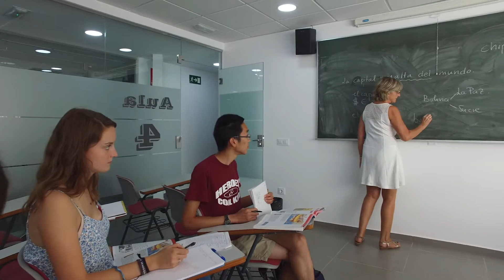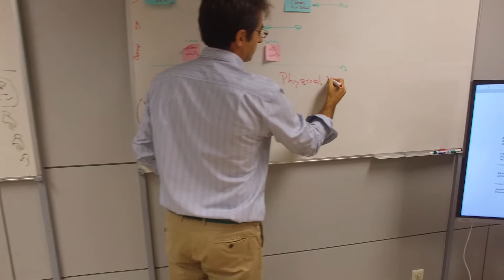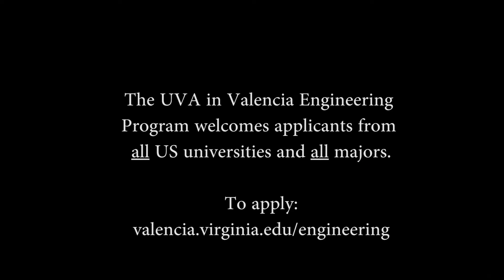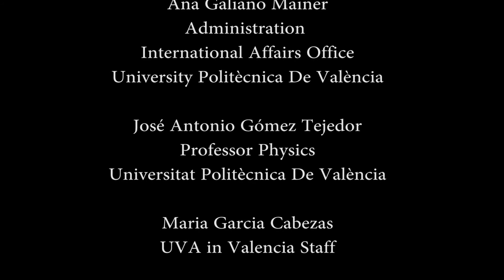UVA Engineering in Valencia, Spain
The UVA in Valencia: Engineering program offers college and university students the opportunity to spend the fall semester in Spain. Students take Engineering courses in English in addition to Spanish language courses, for a unique educational and cultural experience.